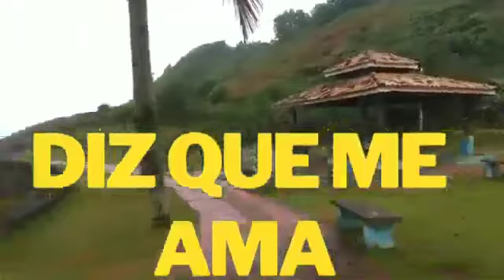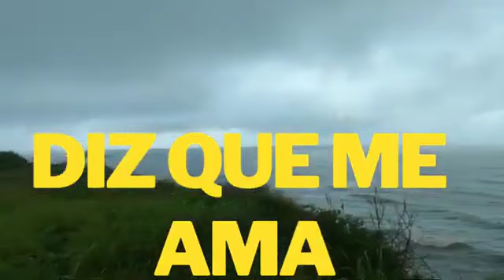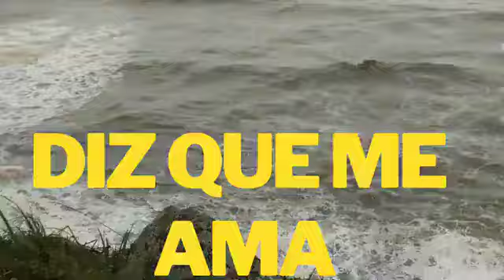Diz que me ama ❤️ romântico sertanejo